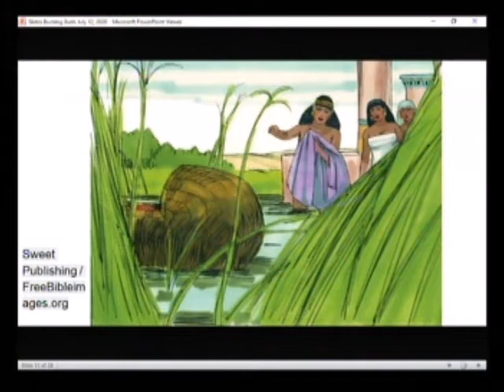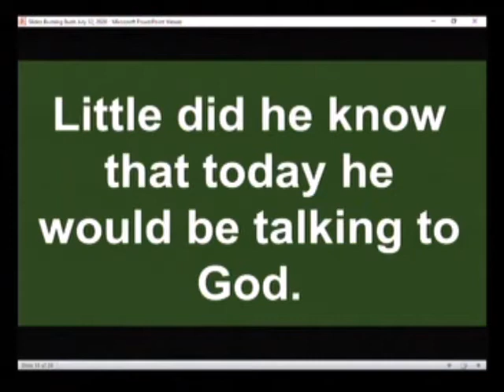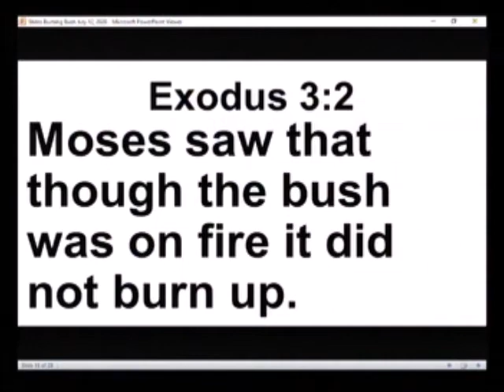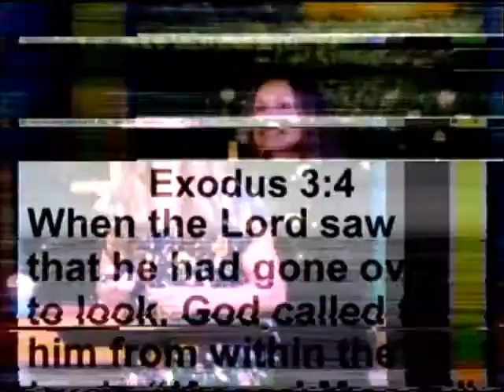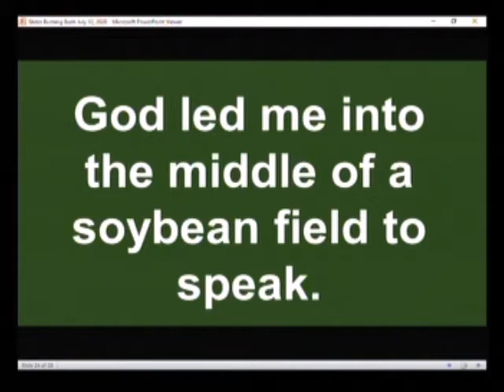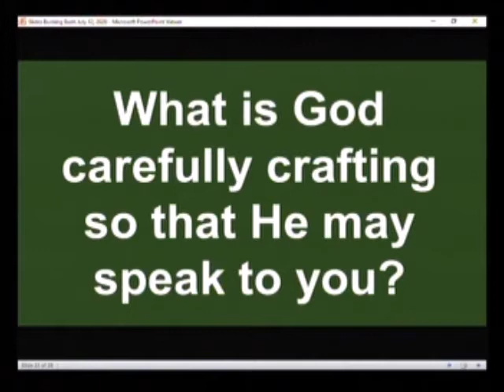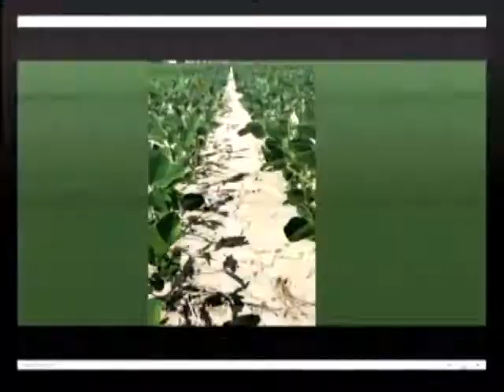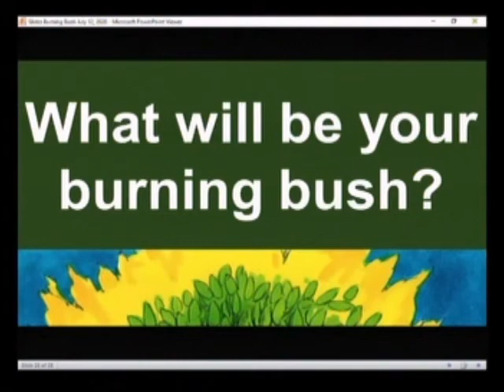07122020 What Will Be Your Burning Bush Sermon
Service for Sunday July 12th 2020
With Pastor Kristine Marshall
“What Will Be Your Burning Bush” - Sermon